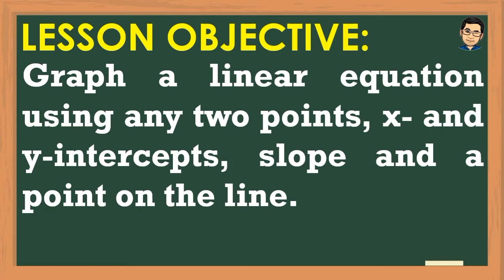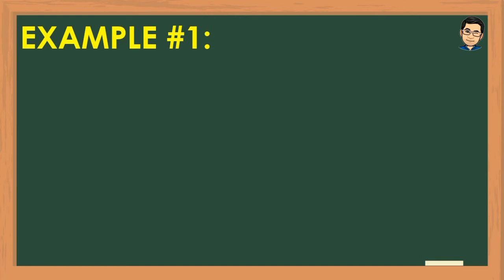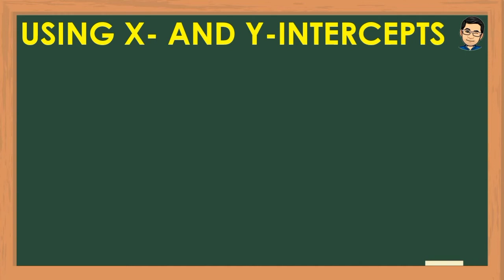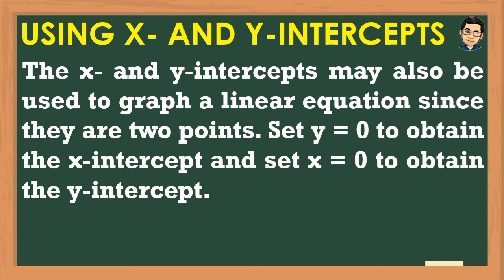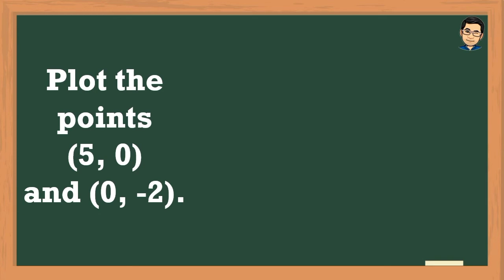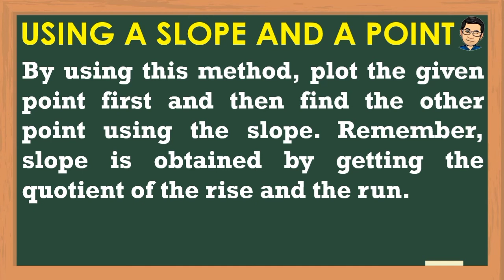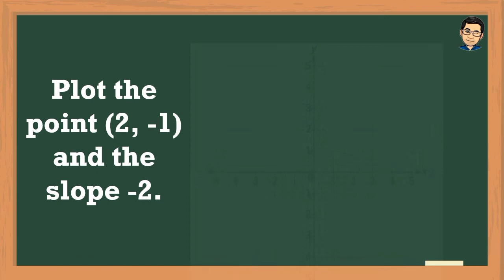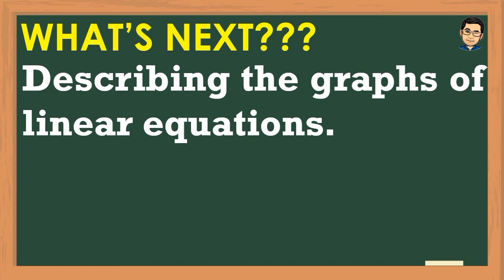GRAPHING LINEAR EQUATIONS | MATHEMATICS 8 | MELCS Q1-W6 | TAGALOG VERSION | TEACHER REIMAR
For the sixth week of our lessons in Grade 8 Mathematics, we will have topics on writing linear equations from Ax + By = C to y = mx + b and vice-versa; graphing a linear equation using any two points, x- and y-intercepts, slope and a point on the line; determine the relationship between the slope and trend of a line; and identify the trends of the line using its slope.